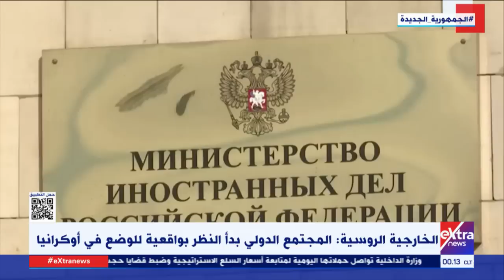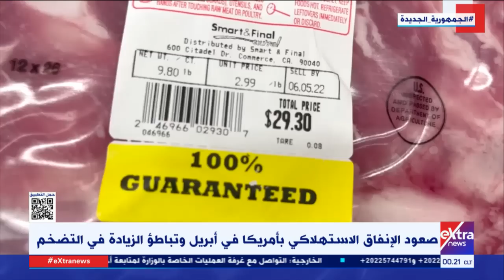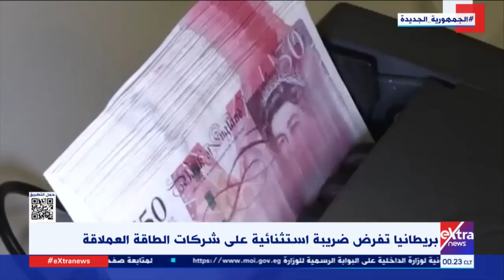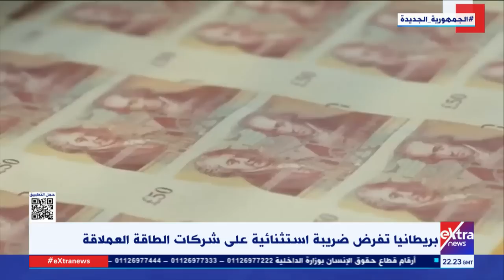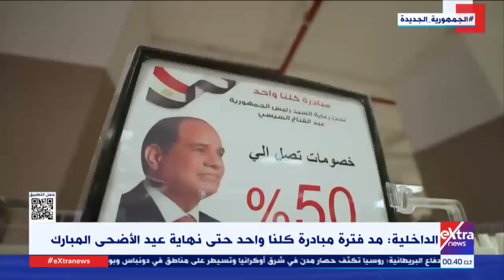غرفة الأخبار| جولة الـ12 منتصف الليل الإخبارية مع ليلاس كفوزي وداليا أبو عميرة (كاملة)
28 مايو 2022